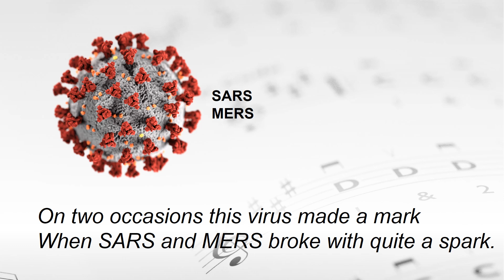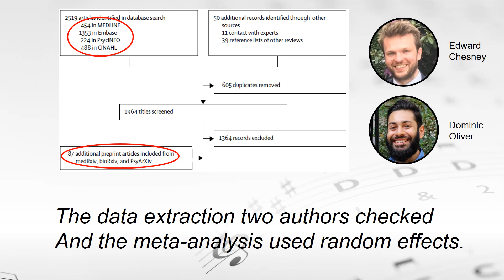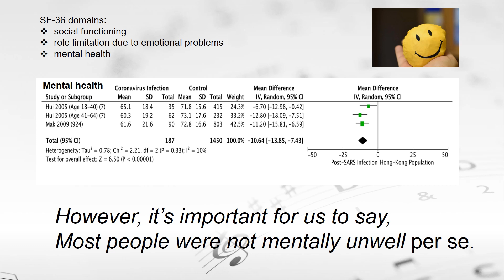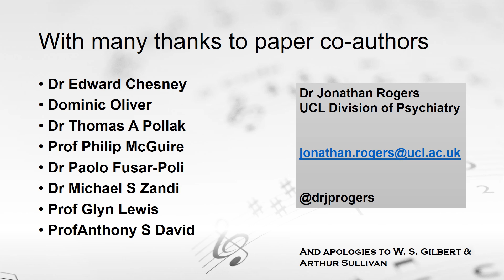Psychiatric and neuropsychiatric presentations associated with severe coronavirus infections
Full title: Psychiatric and neuropsychiatric presentations associated with severe coronavirus infections: a systematic review and meta-analysis with comparison to the COVID-19 pandemic

Description: I present the results of a systematic review and meta-analysis of the psychiatric and neuropsychiatric consequences of severe coronavirus infections, relying mainly on data from the previous epidemics of SARS and MERS. We found that delirium was common acutely, while depression, anxiety and PTSD were common at follow-up.